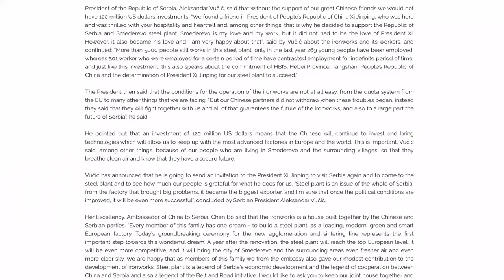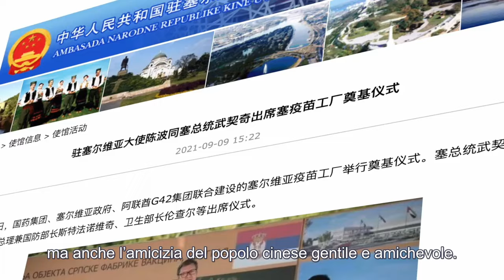SERBIA-CINA, VUCIC: "Sto pensando di scrivere un libro di memorie su di noi"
Aleksandar Vucic, presidente della Serbia, ha avuto molti incontri e conversazioni con Xi Jinping. Ogni volta è un ricordo che porterò con me per tutta la vita. L’amicizia solida e profonda con Xi Jinping ha commosso il presidente serbo e gli ha trasmesso il senso di impegno e responsabilità di questo Paese, sto pensando di scrivere un libro di memorie su di noi.